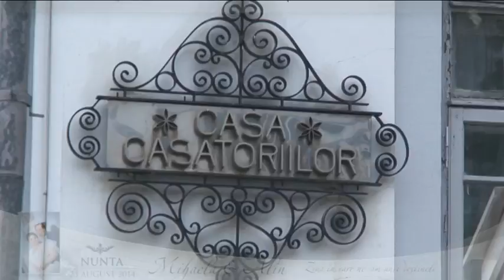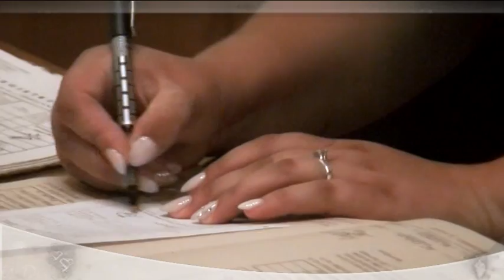Nunta Mihaela & Alin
Mihaela si Alin au oficiat casatoria civila la Casa Casatoriilor Pitesti, iar petrecerea a avut loc in localitatea Arefu. Fotograf: Marius Din; Cameraman: Cristina Din;

PhotoMarriage - Alege excelenta!
Filmari, fotografii nunti, botezuri, ocazii speciale.
Calitatea vorbeste pentru noi.